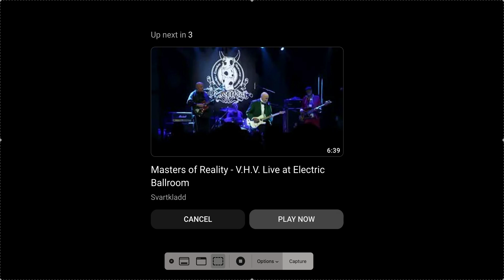Shrine - Virgin Music Video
Xan Cassavetes's band, Shrine - Virgin video in the mid-1990s.  Lala Sloatman plays Gena Rowlands, and Spike Jones plays John Cassavetes.